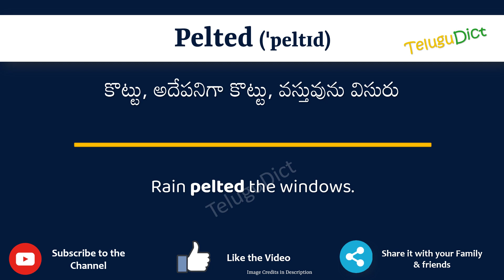Pelted Meaning in Telugu | Pelted in Telugu Dictionary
In this video, we will understand the meaning of Pelted in Telugu and learn the pronunciation of Pelted in Telugu.

 That is, you will understand Pelted meaning in Telugu as well as how to speak Pelted in Telugu,

What is the proper way to speak Pelted in Telugu?

So, Let’s learn the word Pelted in Telugu in just one minute.

Let’s, understands Pelted examples in Telugu

# Pelted తెలుగులో అర్థం
Peltedin తెలుగు